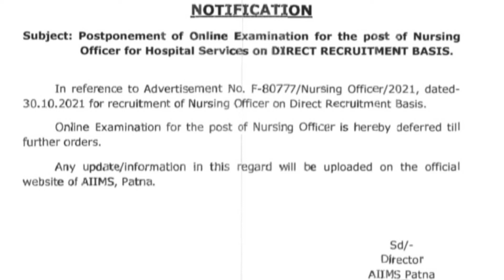Aiims patna nursing officer exam 2021 update postponed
aiims#patna#nursingofficer#postponed#2021